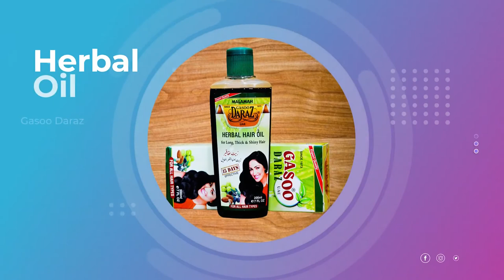Malamah cosmetic’s completed range of products